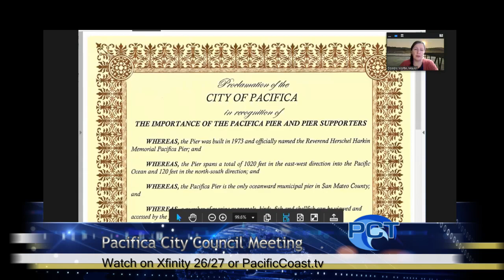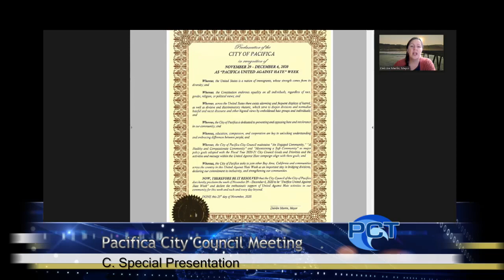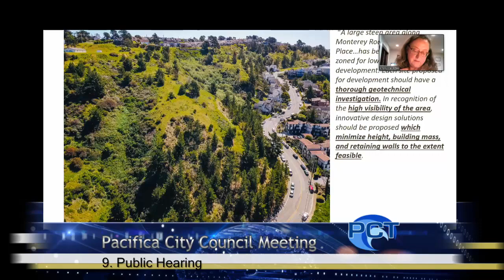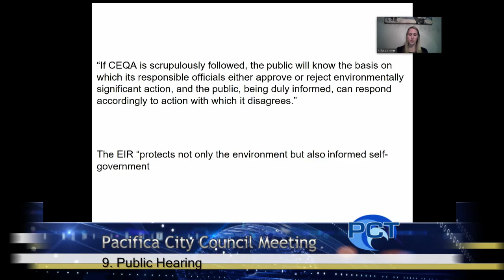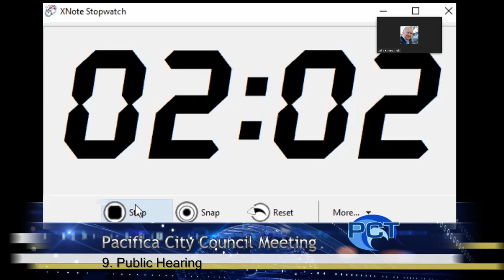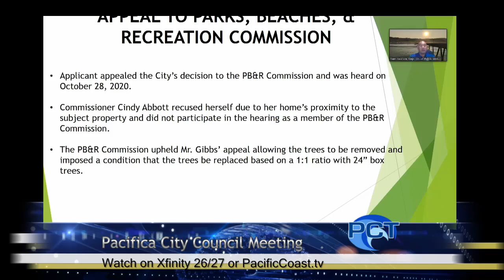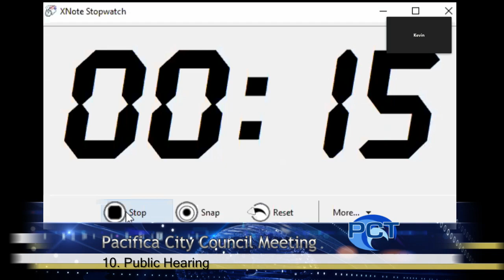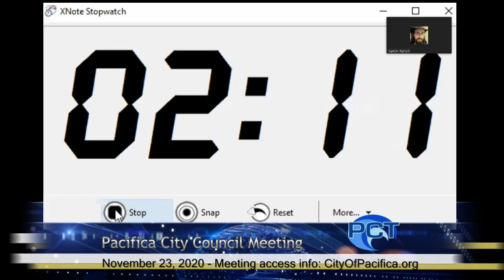PCC 11/23/20 - Pacifica City Council Meeting - November 23, 2020